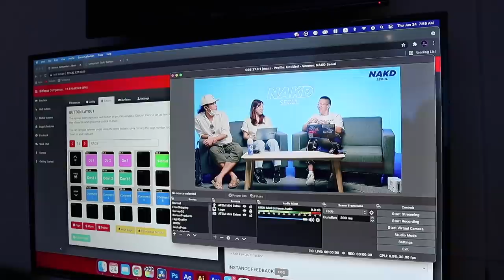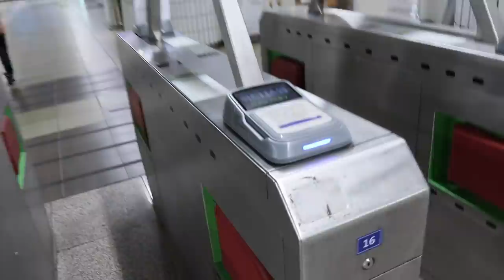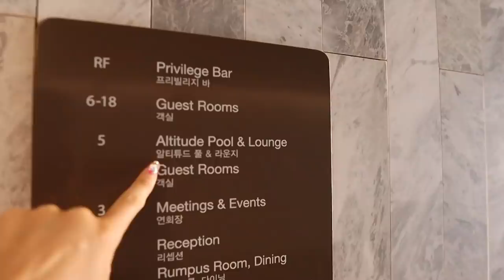I Speak Korean For 24 hours/A Day In My Life in Korea VLOG ep.1